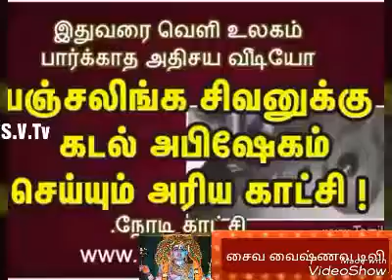S.V.Tv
சைவ வைஷ்ணவ டிவி